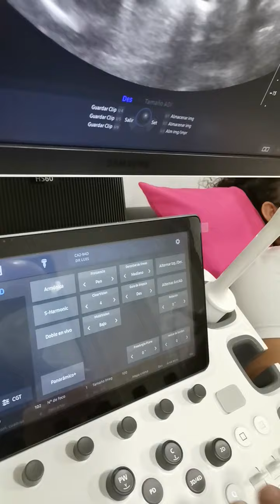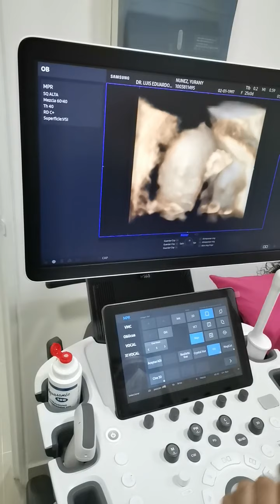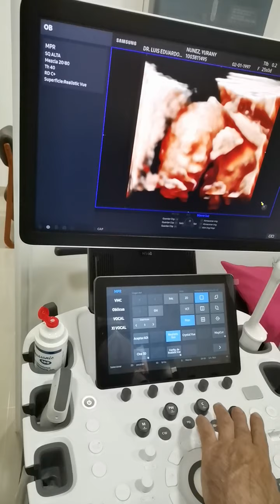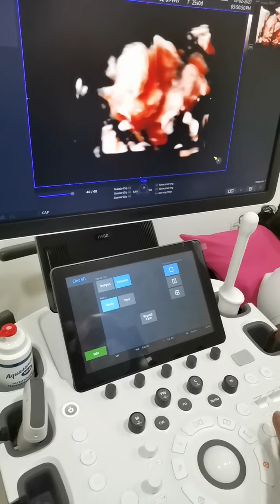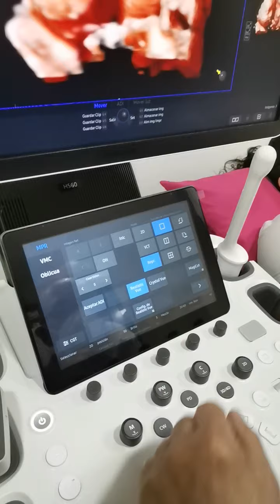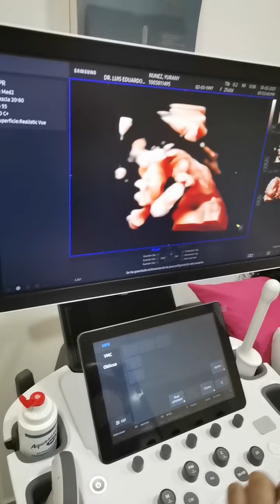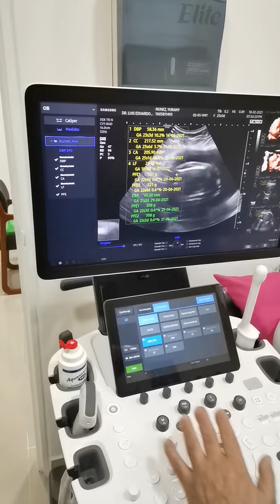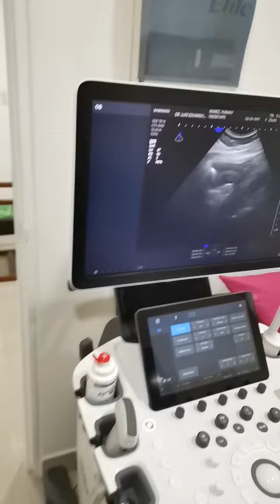HS60 v2. 02, manejo y funciones. 6